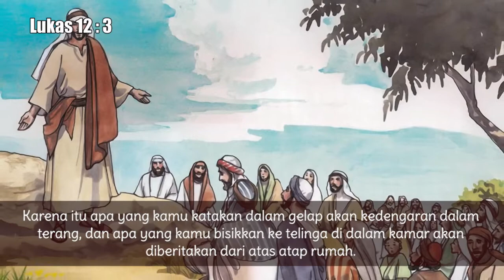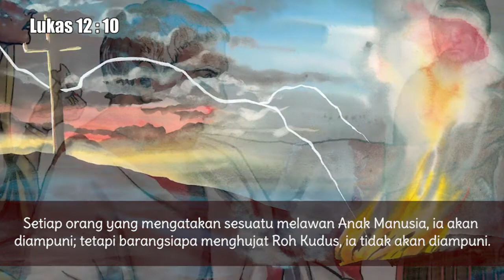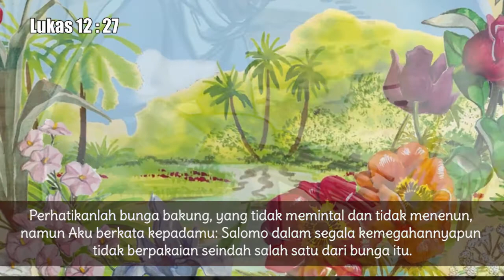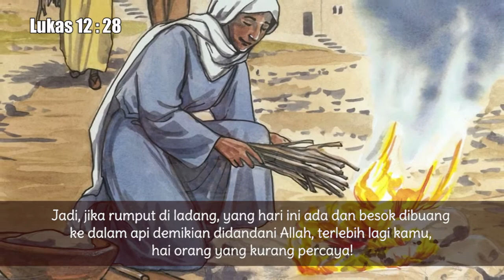Lukas 12:1-34 | Perjanjian Baru dalam Setahun | 9 April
Bacaan hari ke-99, 9 April terambil dari Lukas 12:1-34